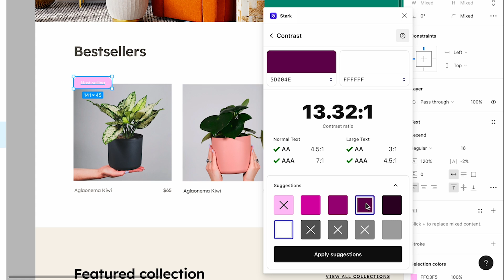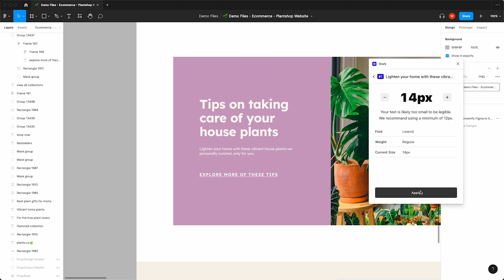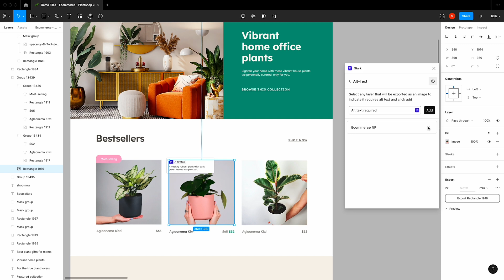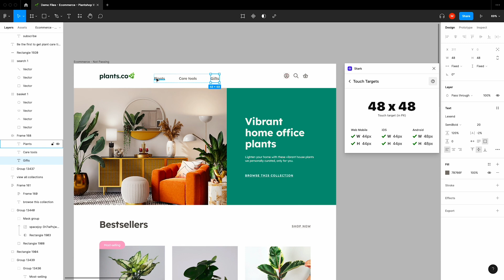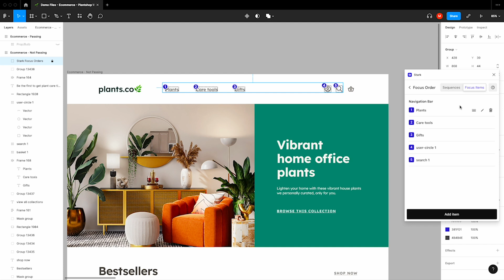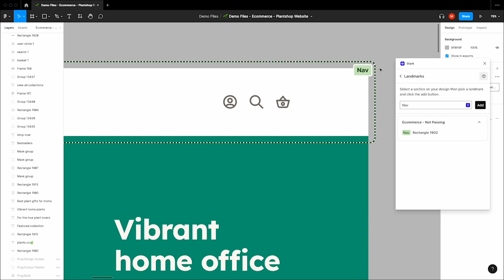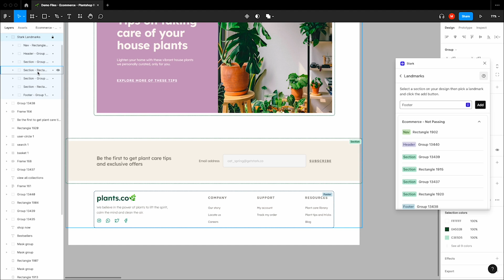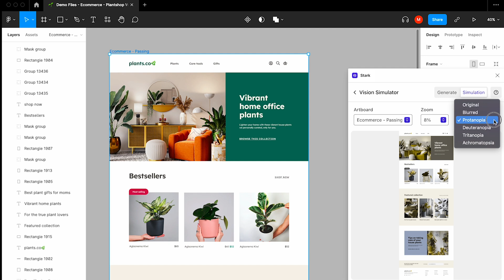Using Stark for your design tool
With plugins for Figma, Sketch, and Adobe XD, the Stark Suite has everything you need to make any digital experience beautifully accessible. Powered by automation and in-app education, Stark's plugins make it easy for teams to supercharge their accessibility workflows.

Deeply integrated with the tools you already use and brought together into a workflow you’ll actually love, the Stark Suite is every designer, developer, product manager, and QA expert’s accessibility toolbox.

In this video, we provide a detailed walkthrough of Stark’s plugins:
0:00 - Start
0:10 - Contrast Checker + Color Suggestions.
1:06 - Typography Analysis
2:26 - Alt-Text Annotations
5:34 - Touch Targets
7:05 - Focus Order
9:09 - Landmarks
11:08 - Vision Simulator + Generator